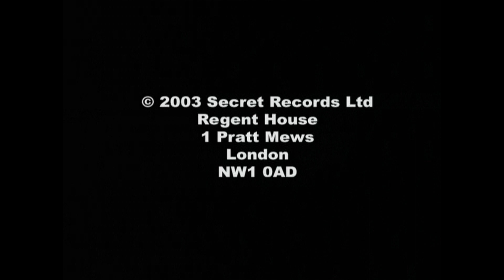UK Subs - I Couldn't Be You ( Live at London Marquee 2002)